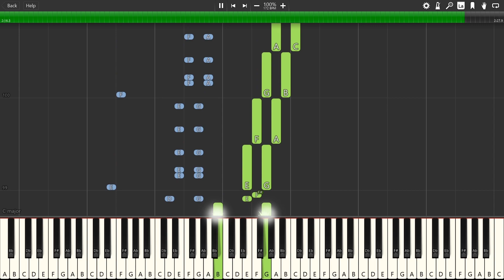Mario & Luigi Bowser's Inside Story - Battle Theme (Okey Dokie!!) Piano Tutorial Synthesia